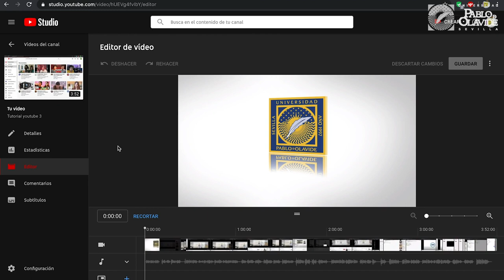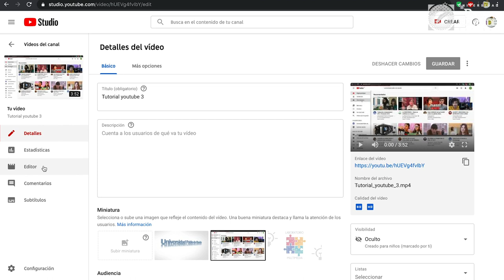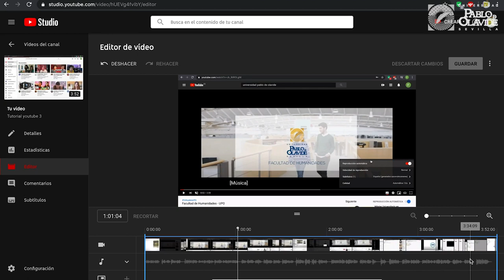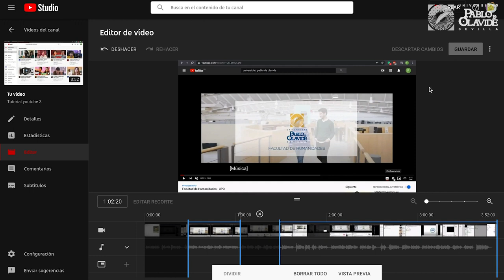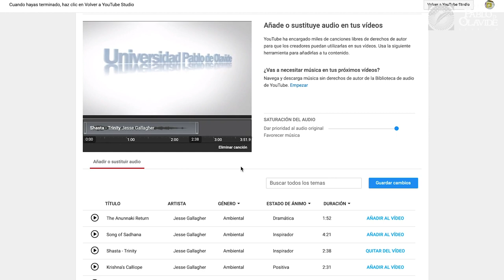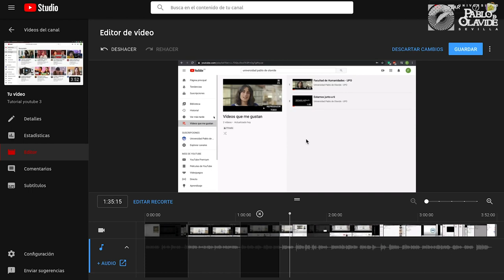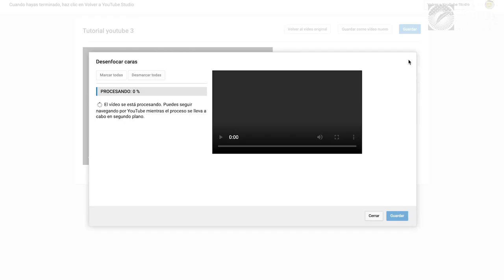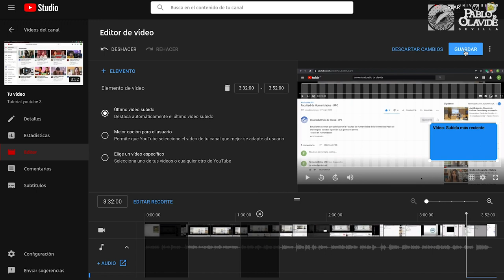Youtube: Editor de vídeo